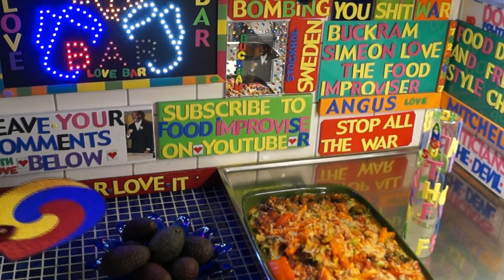UNITED ITAL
HOME COOKING,FREESTYLE CHATTING WITH A TOUCH OF COMEDY..FACEBOOK@BUCKRAM SIMEON LOVE..TWITTER@BUCKRAM LOVE 6..INSTAGRAM@BUCKRAM SIMEON LOVE.